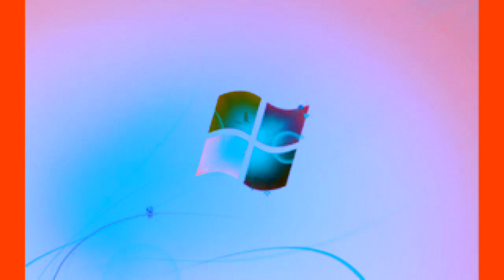Windows 7 Startup Logon NOW MY VIDEO Effects in G Major 300